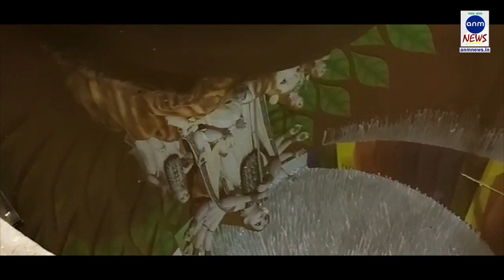ANM NEWS LIVE BULLETIN | 7PM| 260919 | এক ঝলকে এই মুহুর্তের সেরা ১০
এএনএম নিউজ ডেস্কঃ সারাদিনের খবরের ঝলক নিয়ে দেখুন সন্ধে ৭টার বুলেটিন।